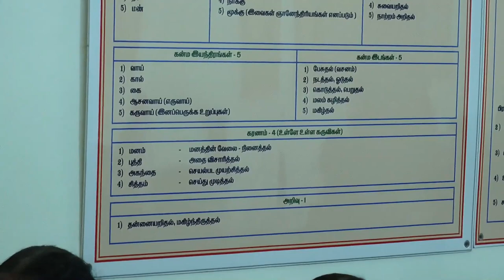மனம் புத்தி அகங்காரம் என்றால் என்ன..? - Sri Bagavath ஐயா